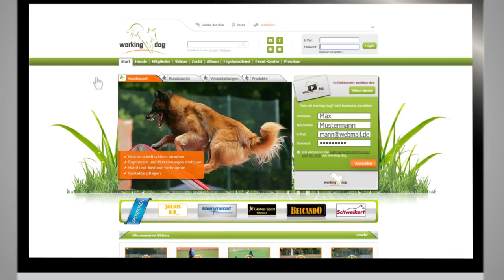Working-dog!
Was ist working-dog und wie funktioniert es .